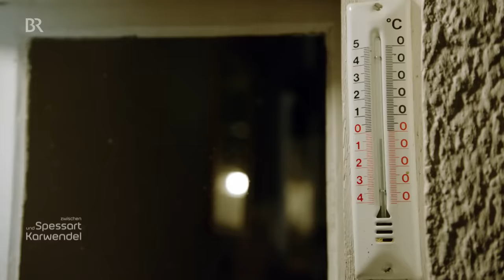Bergbauernhöfe: Landwirtschaft im Winter | Zwischen Spessart und Karwendel | BR | Doku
Dieses Video zeigt das Leben auf Bergbauernhöfen im Winter.

Ein Stück oberhalb von Sachrang im Chiemgau liegt auf 850 Metern der Weiler Mitterleiten. Er besteht aus drei Bergbauernhöfen, die seit Jahrhunderten bewirtschaftet werden. Im Sommer sind hier viele Bergsteiger unterwegs, jetzt im Winter beginnt eine staadere Zeit. Eine Kurz-Doku des Bayerischen Rundfunks.
Autor: Georg Bayerle